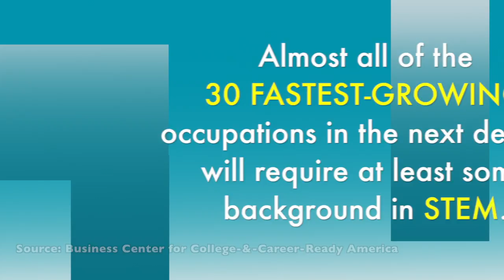Energy Tech and Con Edison Working Together To Mentor Students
Con Edison volunteers mentor students at Energy Tech.  This story is about one student during his 2014 school year.